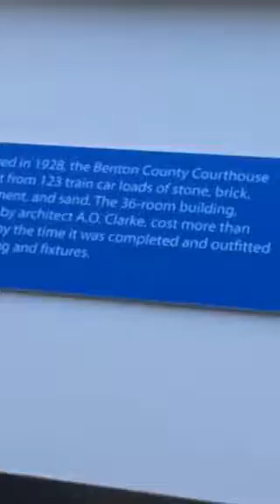"House of Gold"- 21 Pilots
Played at the Walmart Museum in Bentonville Arkansas.